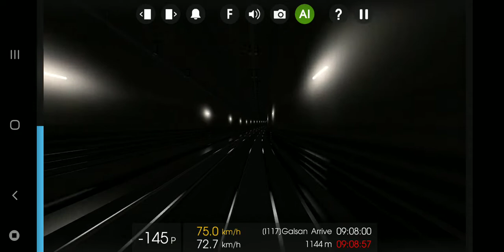190424 Hmmsim 2 대한민국 인천 도시철도 1호선 계양발 국제업무지구행 각역정차 열차 (계양회차선에서 간석오거리(인천교통공사)역까지)